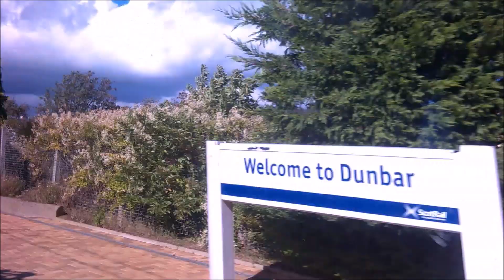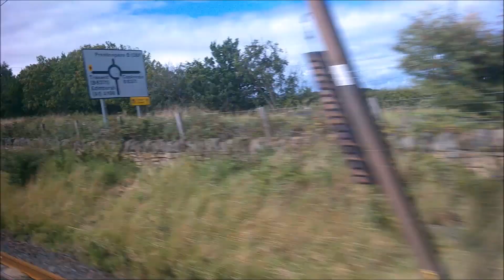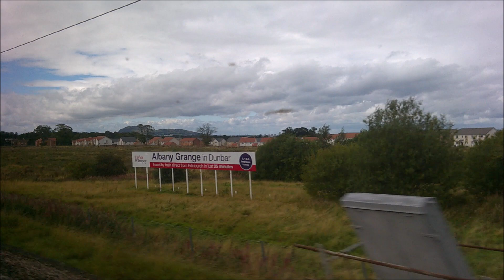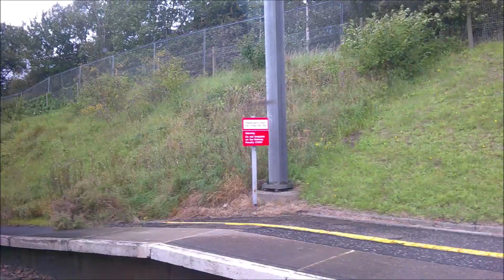385002 from Dunbar to Edinburgh Waverley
Filmed 3rd September 2020

One of videos of All The Class 385 AT200

full journey on 2D97 13:01 service from Dunbar  Edinburgh Waverley with Scotrail Class 385 AT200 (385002)

• Musselburgh
• Edinburgh Waverley